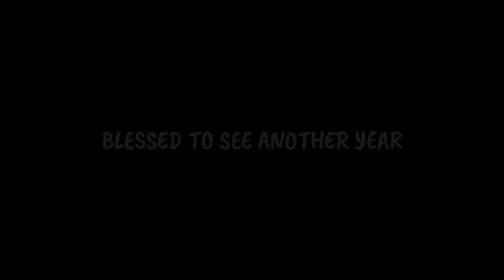NEW YEAR, SAME TANK POV w/ LEMUR! FERNANDO PALADINS RANKED DUO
HAPPY NEW YEARS EVERYONE! 2023 was a blueprint of what to do/not to do, in all aspects. Let’s take it one day at a time and stay the course 🙏🏿

Music
1st Song. LEMUR - I’m Chill